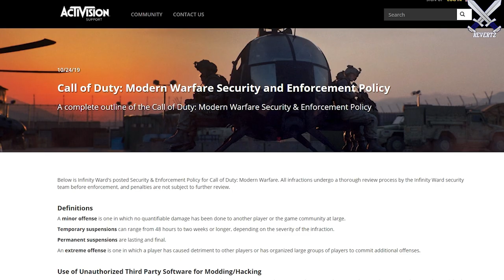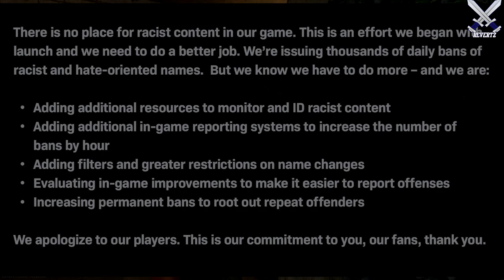Modern Warfare Players PERMANENTLY BANNED For No Reason! My Explanation, Thoughts, & More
Over the past 24 hours, players on warzone and modern warfare are not getting permanetly banned for no reason what so ever. Infinity ward  has yet to explain why. In this video I discuss this plus give my thoughts.

Call of Duty: Modern Warfare Security and Enforcement Policy